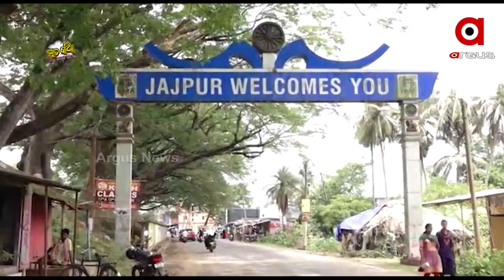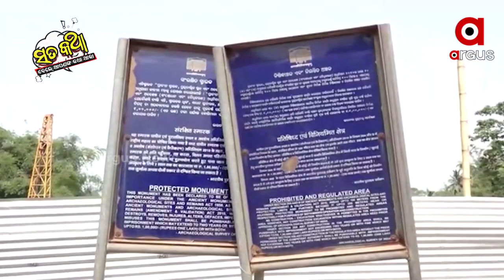Sata Katha || ଭାଙ୍ଗିଯାଇଥିଲେ ଗଢେଇଦେବୁ (କାଗଜ କଲମରେ)